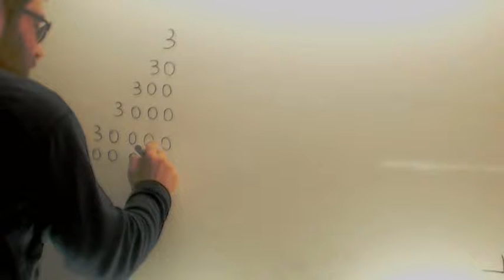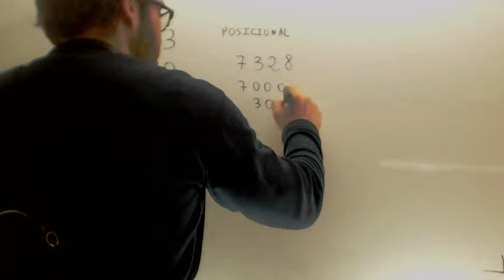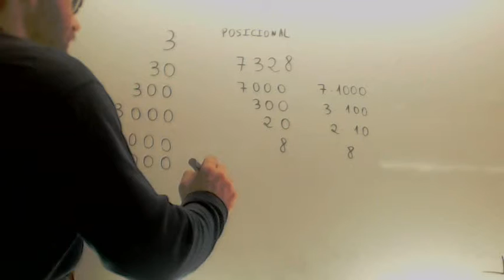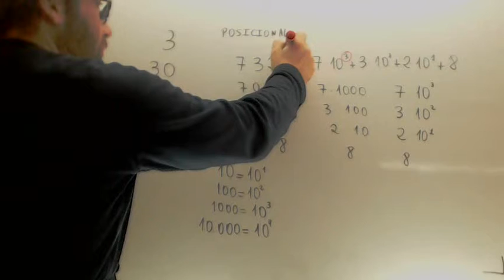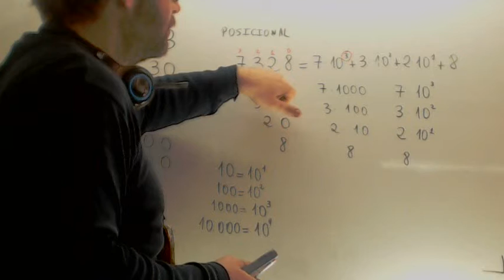Potencias de base 10 Matematicas 1º ESO Academia Usero Estepona